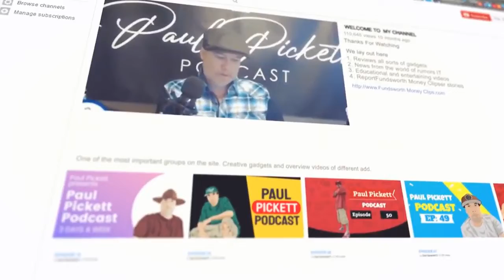Reaction to Creed 3 Movie Trailer